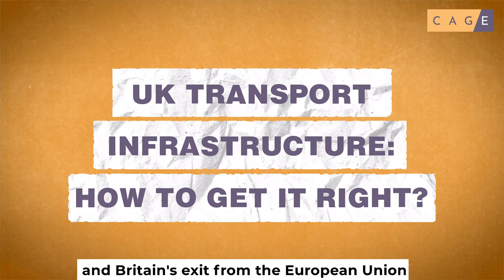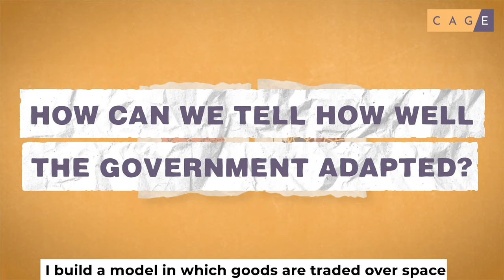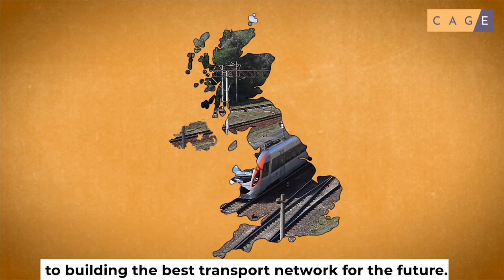UK Transport Infrastructure: How to get it right?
Managing infrastructure strategy in the wake of Brexit and the COVID-19 pandemic will be challenging. How can the government get it right? Marta Santamaria takes lessons from the division of Germany in 1945. Original transport infrastructure plans made in the 1930s had taken into account the whole country. The West German government had to alter these plans and reallocate funds in order to create an infrastructure that would work within new geographical boundaries.

Read the research
Marta Santamaria (2020), Reshaping infrastructure: Evidence from the division of Germany, CAGE working paper (no. 456)